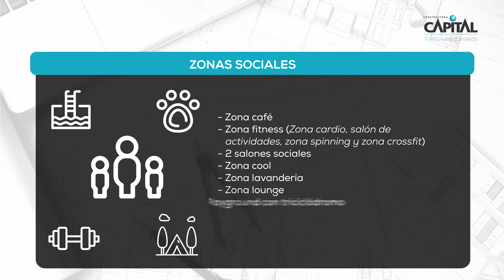Botanika - Alameda | Avance de obra Marzo 2024 en Zipaquirá